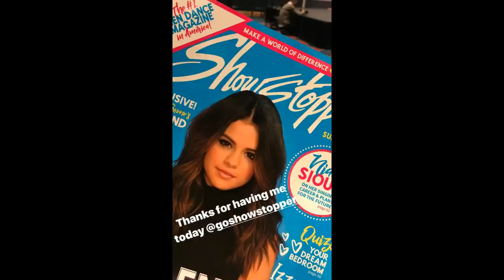Asher Dov Angel hanging out with Ricky Gracia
Asher Dov Angel hanging out with Ricky Garcia